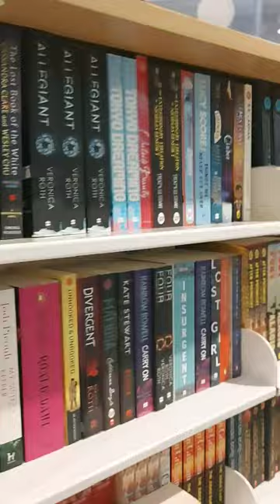CROSSWORD booklover novellover reader bookreader passionatereader